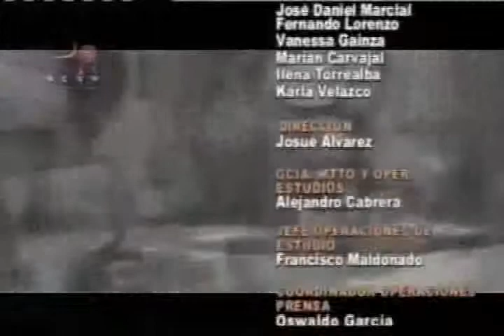Nadie me dira como quererte Excelente Maravilloso Un Corazon que Grita en RCTV 20 PTS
Dos Años después del Cierre de RCTV La Gran Familia del canal anhela ansiosamente la devolución de los equipos incluyendo la señal abierta  y gratuita por eso los estimados y queridos artistas se unen a un evento lleno de esperanza para prevalecer los valores de libertad justicia destacando el libre pensamiento y expresión RCTV tiene el destino marcado regresaran nuevamente y reinara esa justicia que quedo en el vacio Dios Bendiga a esa Familia Bella de RCTV.